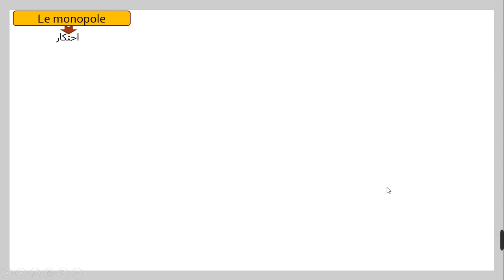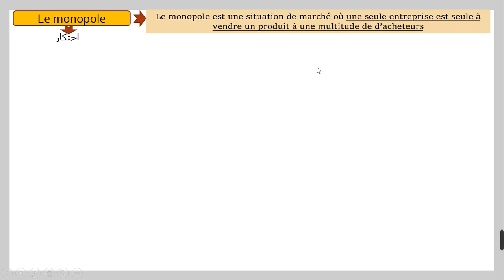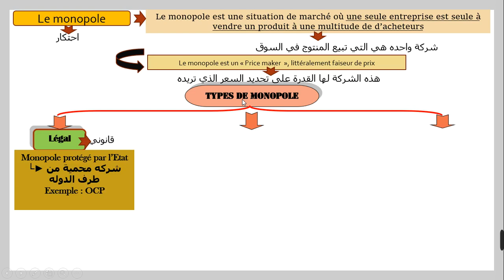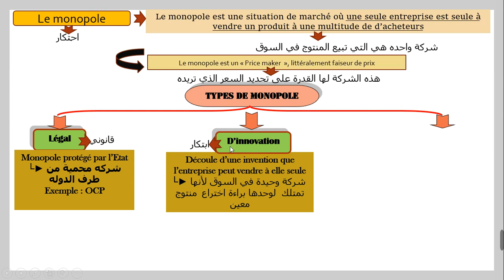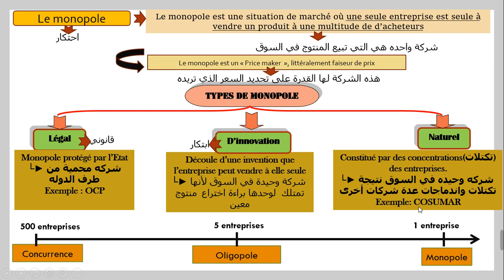Eco 2éme année Bac : Le monopole (en Darija)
par le professeur Abdelkarim Tajjighra